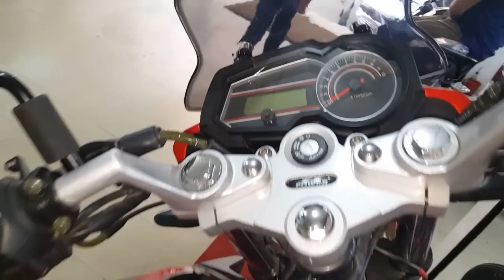H Power 150 [ Rox R Motorcycle ]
SPECIFICATION OF H POWER 150 Rox R

Engine                 4 stroke, Single cylinder, air cooled.
Displacement    149.7cc
Starting system       Electric / Kick
Ignition                    CDI
Bore x Stroke          61.5 mm x 50.4 mm
Speedometer               Digital
Compression ration   9.0:1
Dry Weight                  135 kg
Tyre (front)   80/90 – 17
Tyre (rear)   110/80 – 17
Wheel (Front & Rear)   Alloy
Fuel Tank Capacity    16 Liter
Fuel Consumption     36.5 km/per liter
Number of Cylinder   01 (One)
Rated Power    8.5 kw at 8000rpm
Rated Torque   8.5N.m at 7500rpm
Transmission   5-speed constant mesh
Brake (front / rear)   Disc / Drum
Battery  12V 6AH
Led Lamp  Front & Rear
Head Light 12V 35/35 multi Reflection Type

Thanks